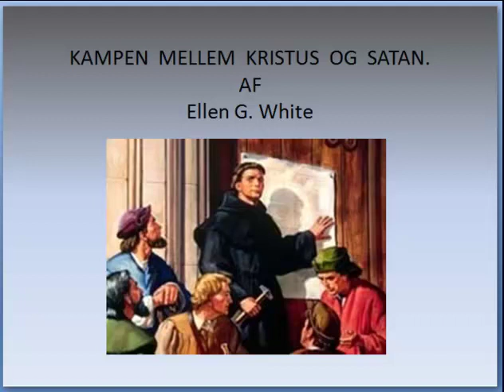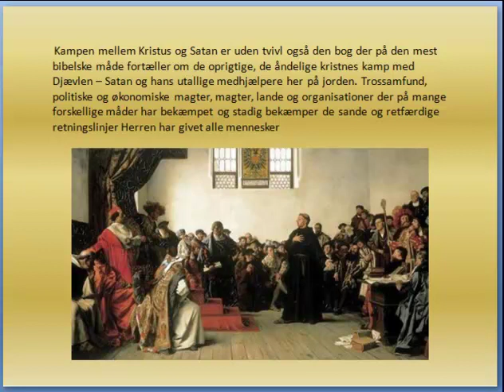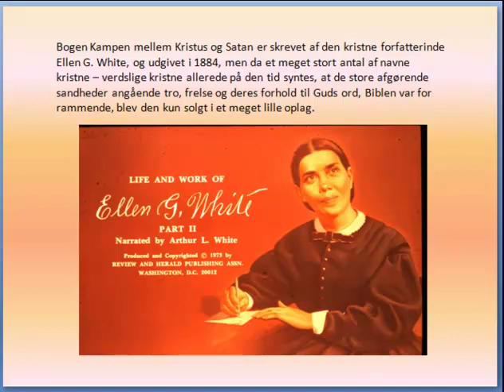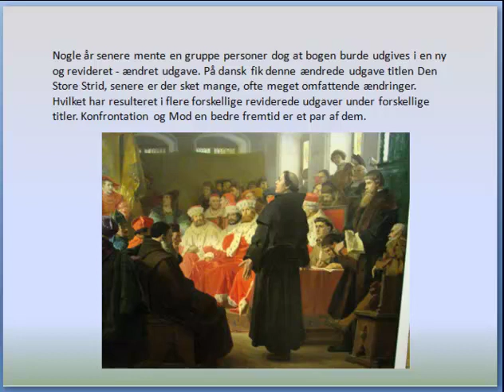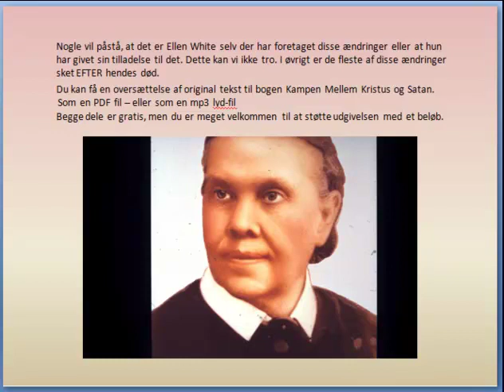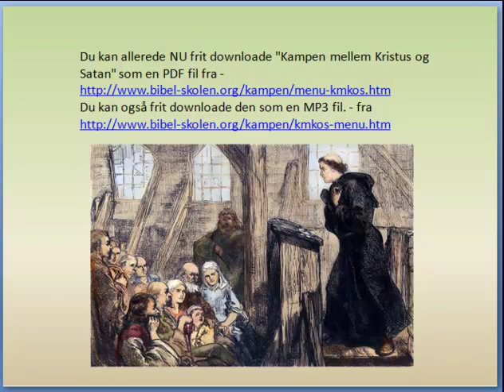Kampen mellem Kristus og Satan.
Du kan frit downloade denne bog fra